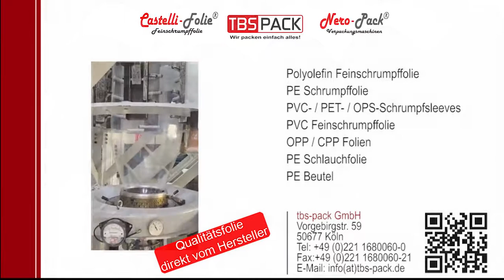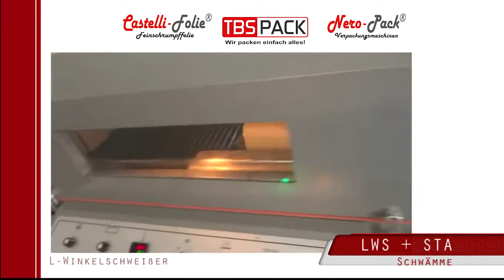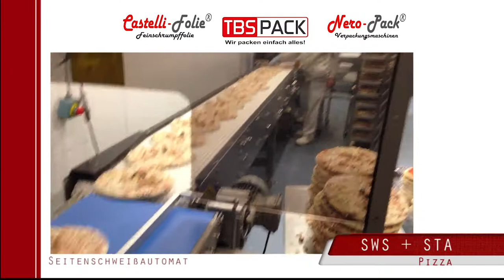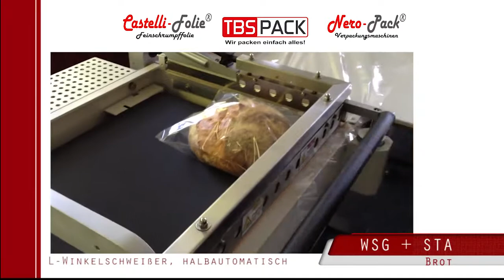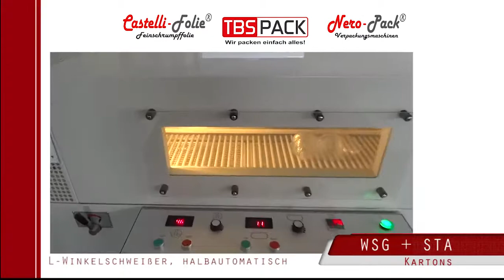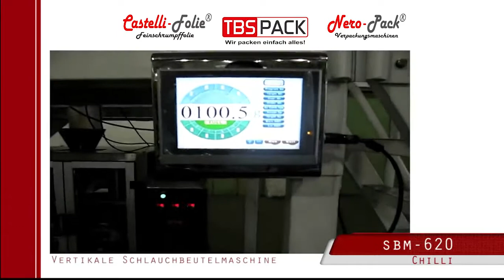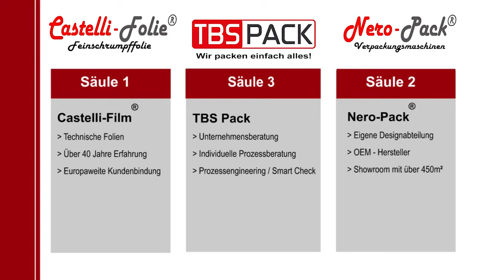Produktvideo - Impressionen zu Maschinen und Verpackungsmustern der Firma TBS-Pack GmbH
Die tbs-pack GmbH hat sich europaweit als inhabergeführtes Unternehmen in den Bereichen technische Folienverpackung und Verpackungsmaschinen etabliert und bestreitet neue innovative Wege zusammen mit ihren Kunden. Mit über 40 Jahren Folienerfahrung, angefangen im schönen Sauerland, fertigen wir unsere Eigenmarke Castelli-Film® (hochwertige Verpackungs- und Schrumpffolien) an unseren weltweiten Produktionsstandorten. Komplettiert wird die tbs-pack GmbH durch unsere zweite Eigenmarke Nero-Pack® Verpackungsmaschinen (End-of Line Verpackungsmaschinen bis hin zu Logistikverpackungsmaschinen), welche in unserer Firmengruppe konstruiert und produziert werden. Wir sind stolz darauf unseren Kunden die komplette Prozesskette aus einer Hand anbieten zu können, angefangen von der Verpackungsmaschine bis hin zum passenden Verbrauchsmaterial.